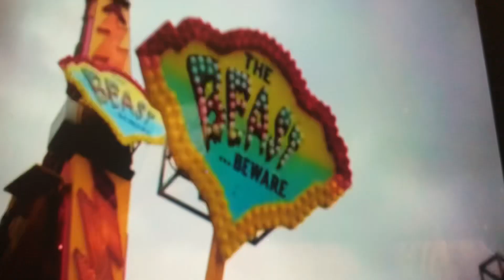1 second from 6 various media